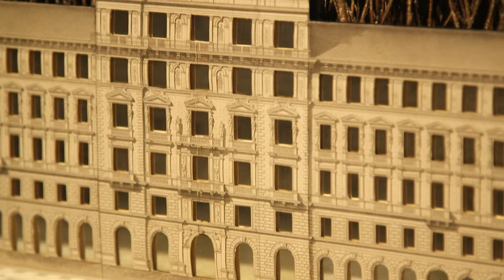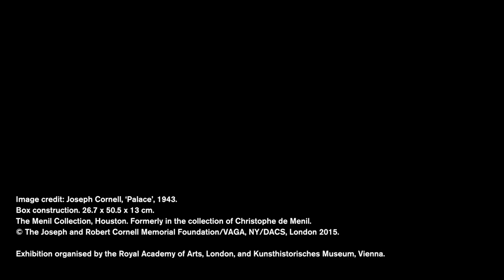Inside 'Joseph Cornell: Wanderlust' (Part 1)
Exhibition curator Sarah Lea introduces Joseph Cornell's work 'Palace' of 1943.